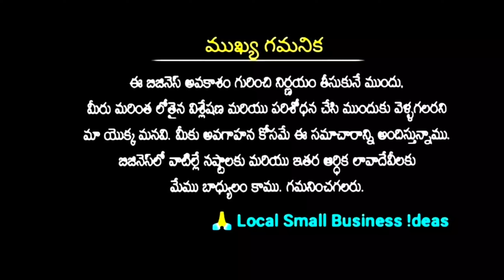Low Investment High Profit Business Ideas Telugu || New Business Ideas 2023 || PVC Tape Making Home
ఈ వీడియో చూసిన ప్రతి ఒక్కరు లైక్ చేసి షేర్ చేయండి.